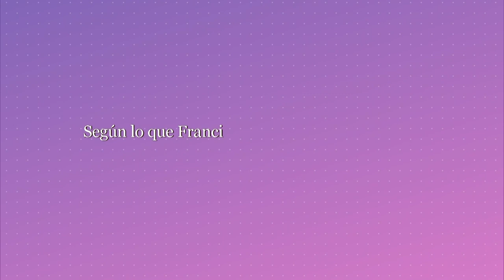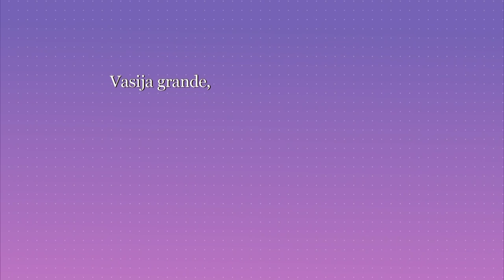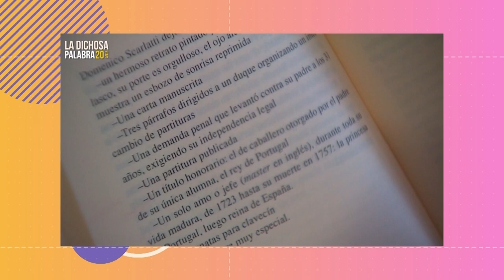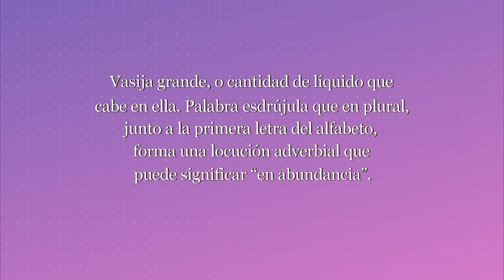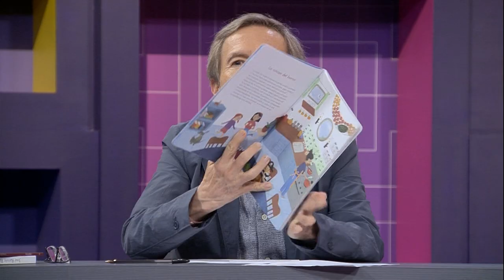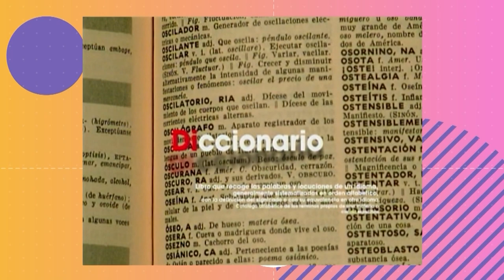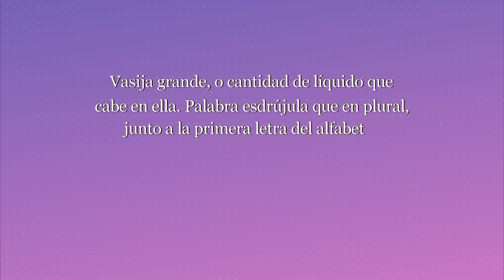La dichosa palabra. Temporada 20. Programa 7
Vasija grande, o cantidad de líquido que cabe en ella. Palabra esdrújula que en plural, junto a la primera letra del alfabeto, forma una locución adverbial que puede significar "en abundancia".

Respuesta: cántaro